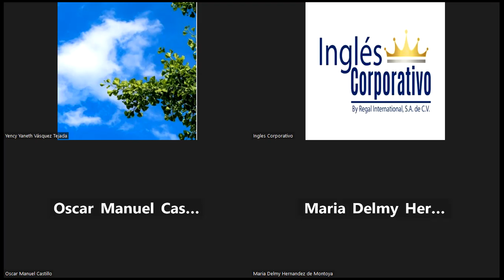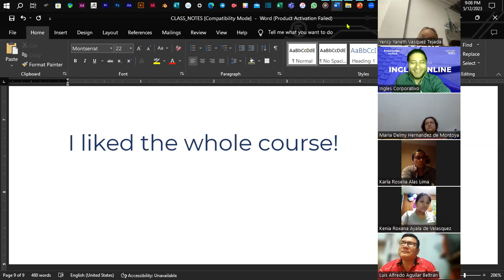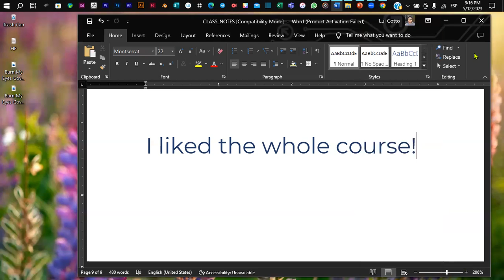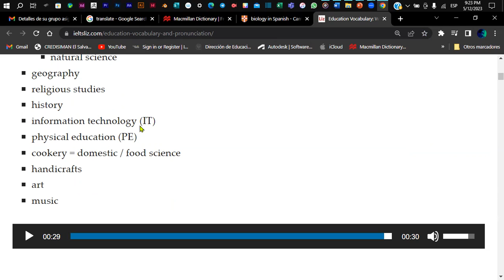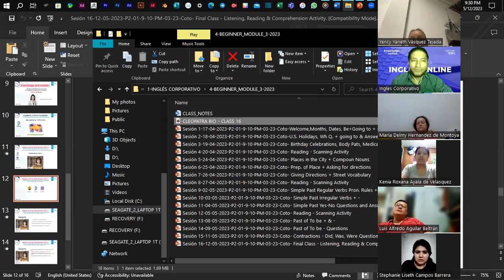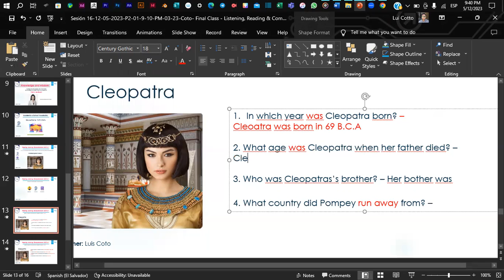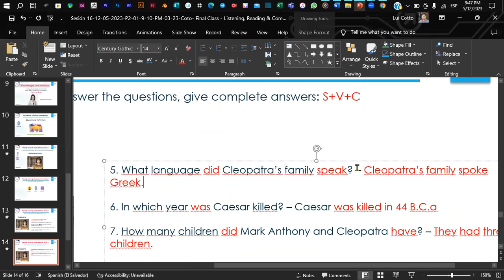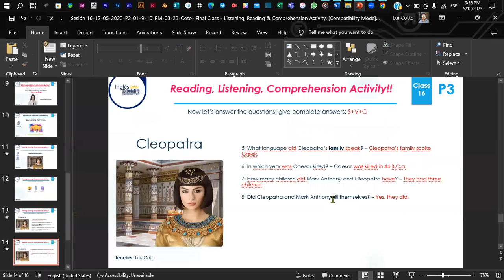Sesión 16-12-05-2023-P3-02-9-10-PM-04-23-Coto- Final Class - Listening, Reading & Comprehension Act.